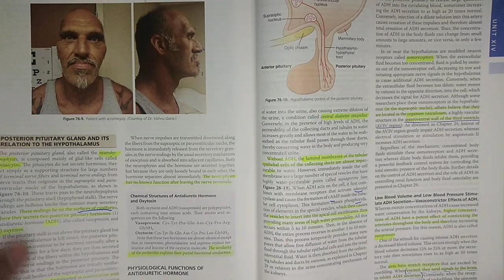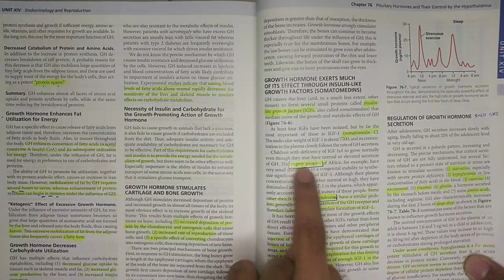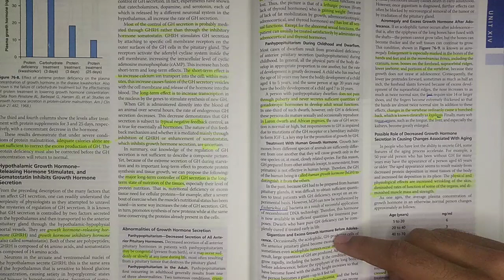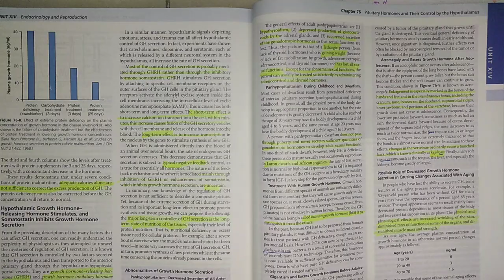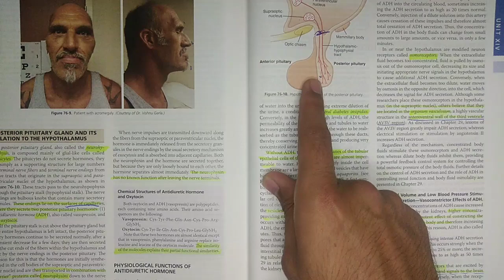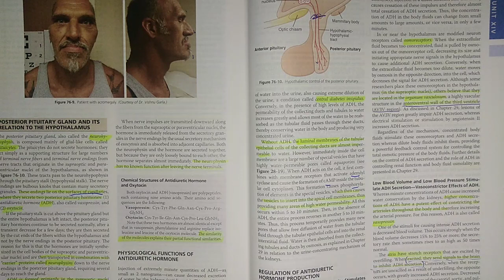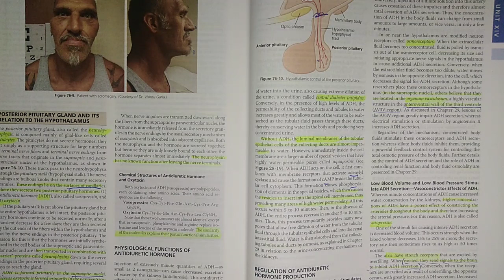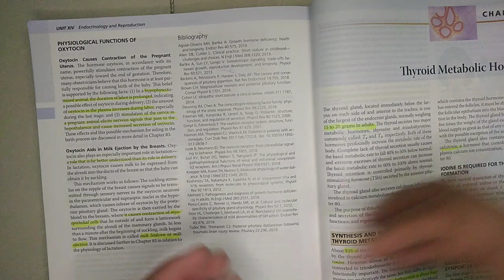Guyton chapter 76 part 3 of 3